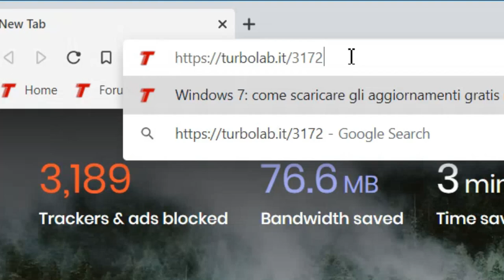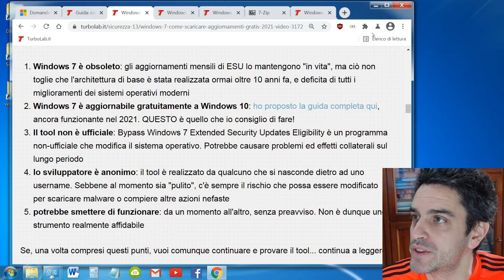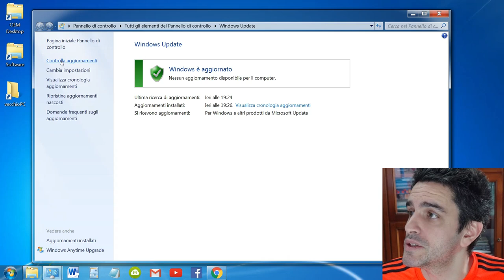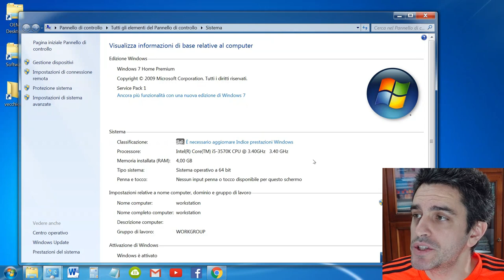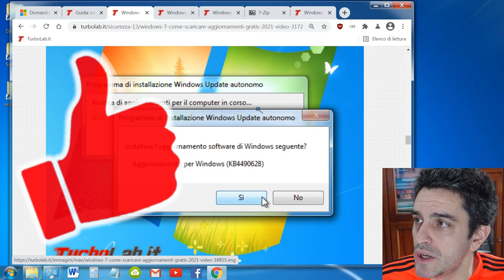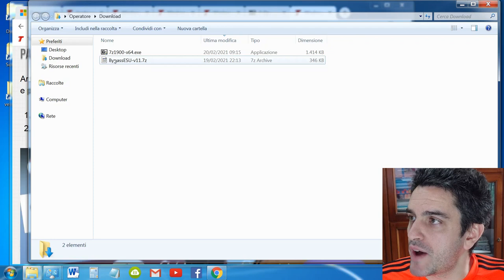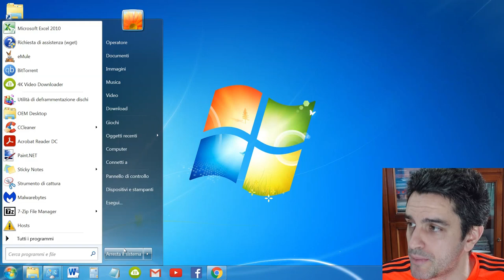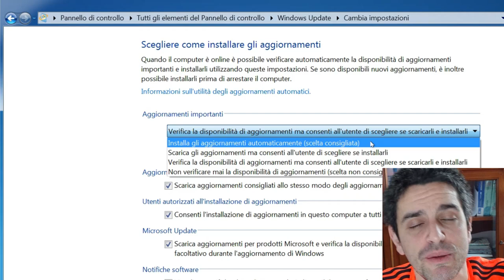🤓 WINDOWS 7: COME AVERE AGGIORNAMENTI GRATIS NEL 2021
La distribuzione degli aggiornamenti per Windows 7 è stata interrotta da molto tempo ormai. Ma oggi, nel 2021, è possibile "sbloccare" Windows Update tramite un tool non-ufficiale che consente di continuare a scaricare tutte le nuove patch mensili, comprese quelle di sicurezza. Vediamo allora come scaricare gratis gli aggiornamenti per Windows 7 nel 2021.

Al termine di questa procedura, Windows Update tornerà a funzionare come al solito, scaricando automaticamente le nuove patch (se così l'abbiamo configurato).

La situazione è ben nota: il supporto esteso a Windows 7 è terminato a gennaio 2020, quindi Microsoft non distribuisce più gratuitamente le varie patch mensili. La raccomandazione è di aggiornare al nuovo Windows 10: più sicuro, moderno e aggiornato continuamente con tutte le ultime migliorie.

Ma Microsoft sa bene che alcune grandi aziende non sono in grado di aggiornare il proprio parco macchine, vuoi per motivi di compatibilità, vuoi per la complessità pratica di migrare migliaia di postazioni di lavoro utilizzate quotidianamente. Per questo motivo, il colosso del software ha predisposto il programma Extended Security Updates (ESU): un abbonamento a pagamento, sottoscrivibile solo dalle aziende, che consente di continuare a ricevere gli update per Windows 7.

Non è passato molto tempo dalla disponibilità di ESU che un team di smanettoni ha trovato il modo di sbloccare la ricezione degli stessi aggiornamenti per Windows 7 gratuitamente, e su qualsiasi PC, senza bisogno di acquistare nulla.

Il tutto è stato impacchettato in uno strumento chiamato Bypass Windows 7 Extended Security Updates Eligibility, facilissimo da utilizzare.